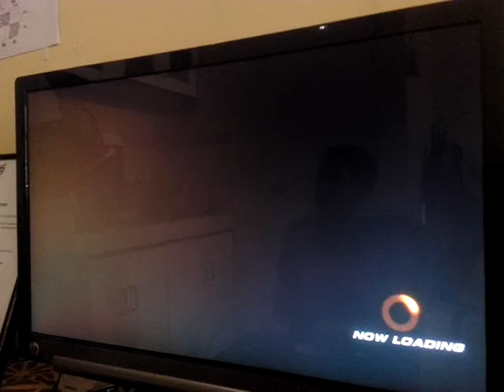Tekken tag 2 online facundo silid ng kaluluwa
Option select gaming station